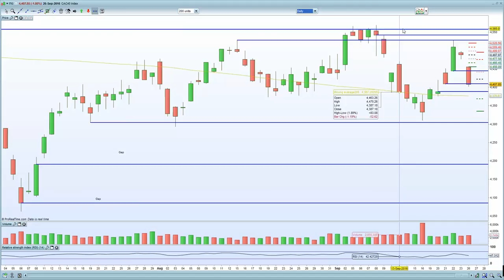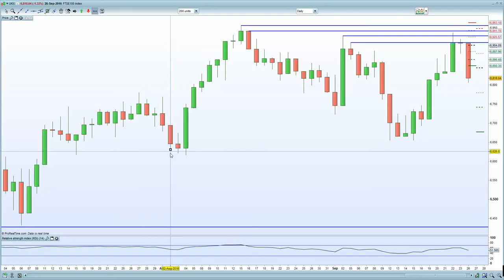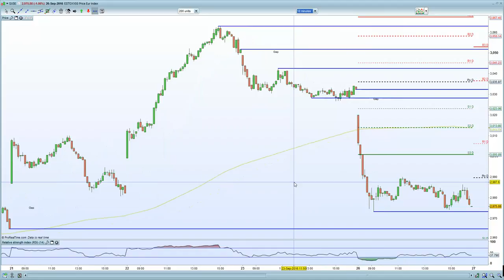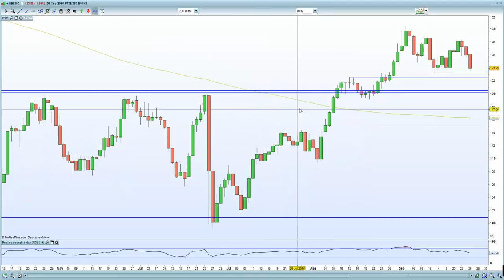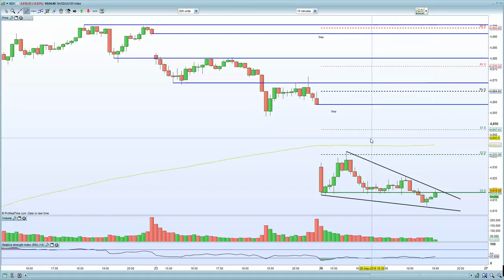FTSE 100 flushed on Brexit concerns. DAX, CAC and Euro Stoxx hurt by Duetsche bank